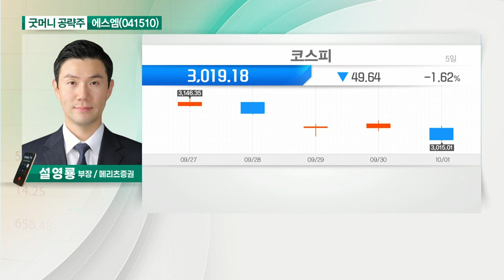에스엠(041510)... 오프라인 콘서트 일정 재개_굿머니 공략주 (20211005)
에스엠(041510)
- 오프라인 콘서트 일정 재개
- 중국 엔터 규제로 조정 후 재반등
- '디어유' 상장 감안 시 추가 상승 여력 상존